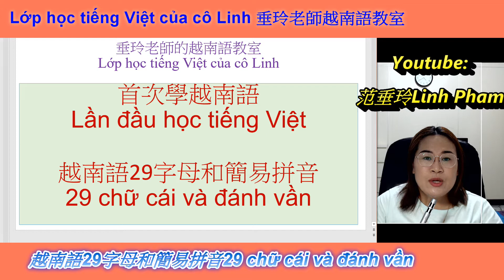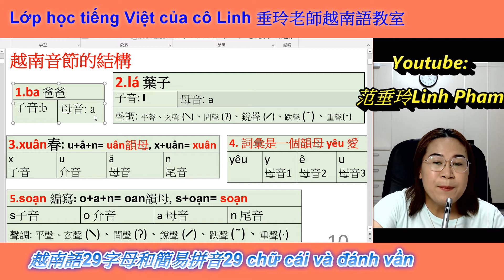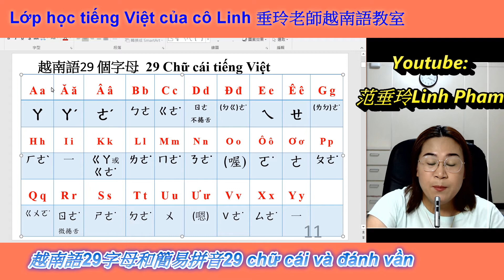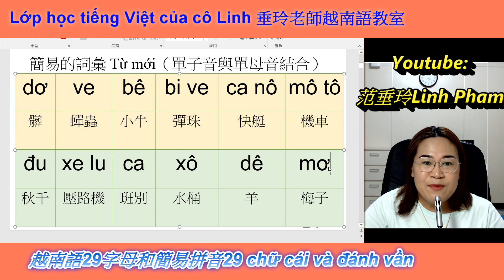1. 越南語29字母和簡易拼音 29 chữ cái và cách đánh vần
垂玲老師的越南語教室 Lớp học tiếng Việt của cô Linh
首次學越南語 Lần đầu học tiếng Việt
越南語29字母和簡易拼音 29 chữ cái và cách đánh vần